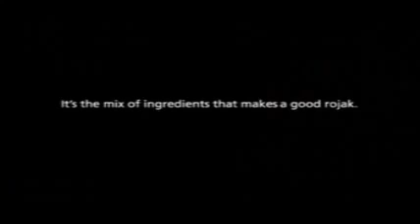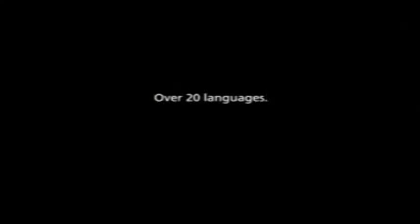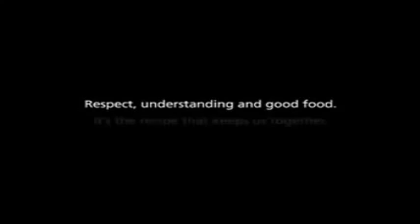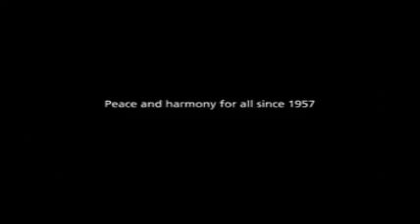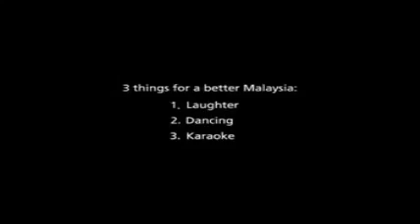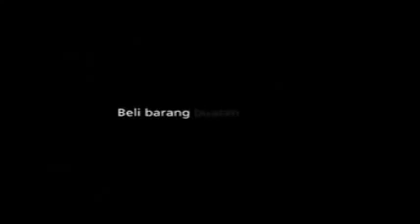1Malaysia Pasar Malam